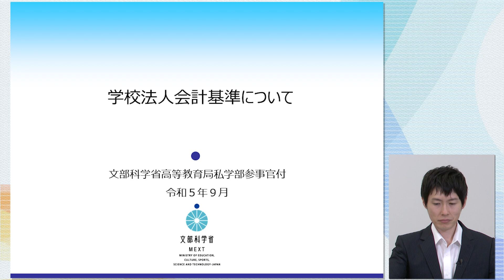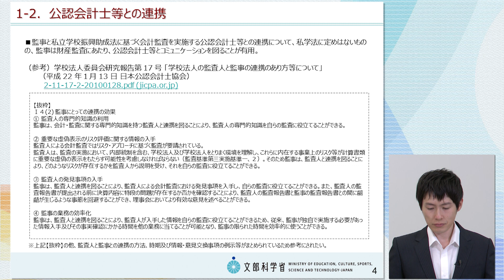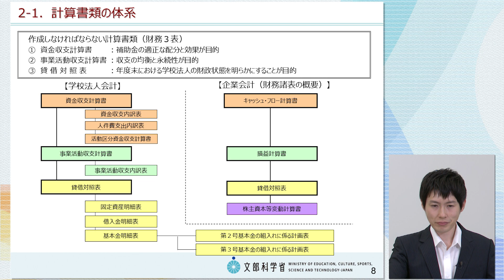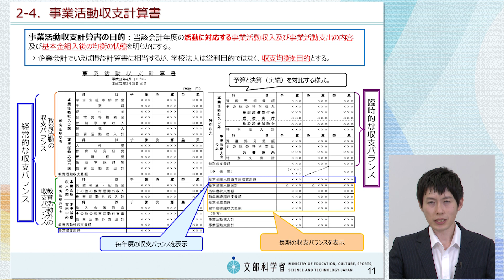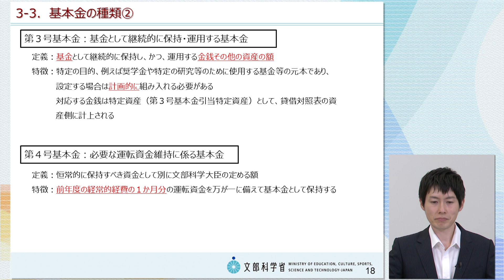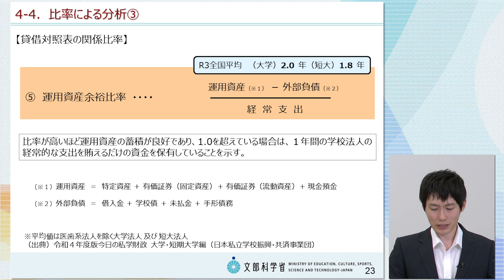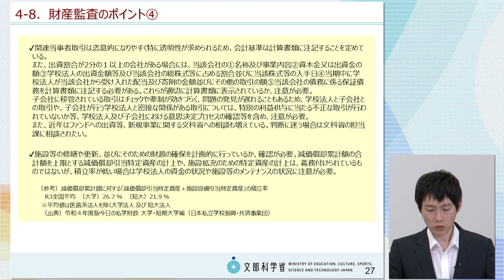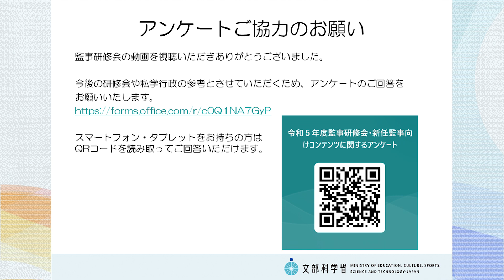「学校法人会計基準について」（令和５年度学校法人監事研修会）